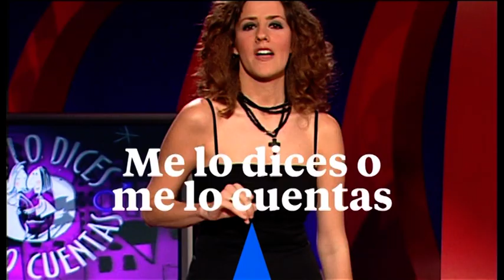Grand Prix | Muy pronto en TV: en el canal La Otra de Telemadrid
Telemadrid celebra su 30 aniversario recordando los programas más míticos que han pasado por el canal. Y por supuesto, no podía faltar el Grand Prix del verano.

Durante el mes de mayo y junio, se dedicará una noche al Grand Prix, donde se emitirán algunos programas de la etapa de las autonómicas en el segundo canal de TDT de Telemadrid, La Otra.